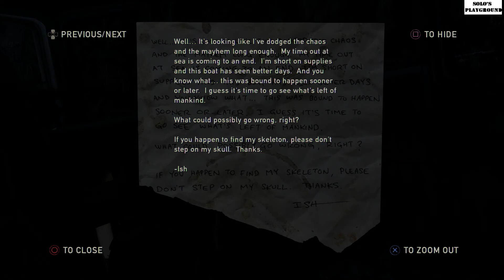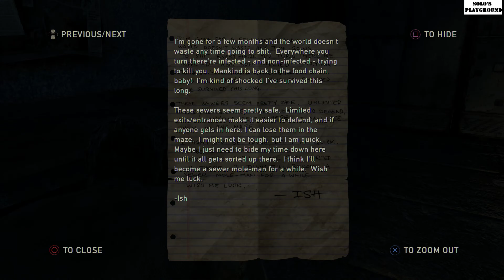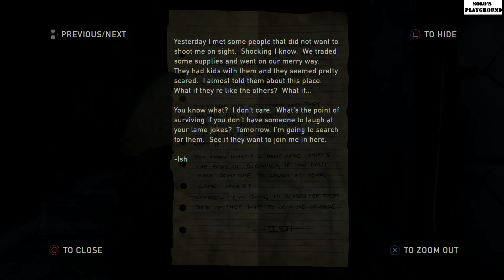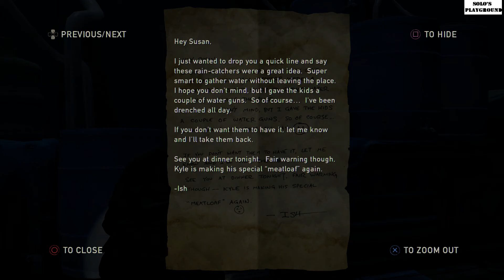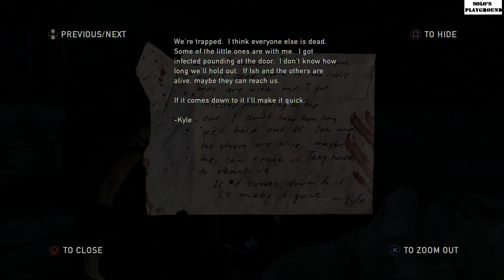The Last of Us Part 20 - [The Suburbs] {Sewers Part 1}